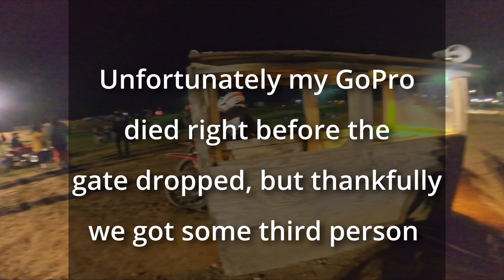I FINALLY Beat Him! - 2022 Morelands MX Round 2 - 14+ M2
Unfortunately my GoPro died on the line, so this video is all third person footage of the sweet race I had against Gatlin Combs. I was finally able to come out on top!

Salem Construction Co is our title sponsor for the 2022 season! Please check them out on Facebook!